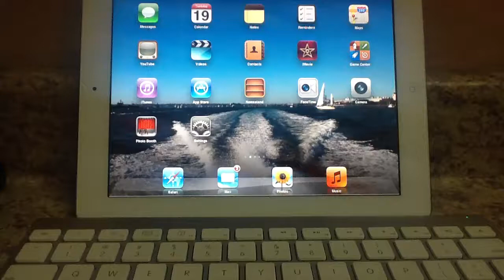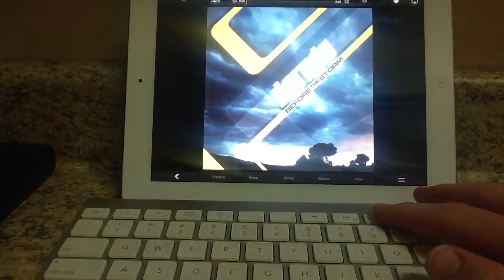How to use a keyboard on an iPad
Bluetooth pairing an apple keyboard to and iPad